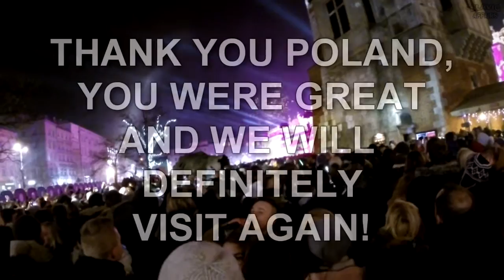Vlog #4 KRAKOW LAST VLOG (NY & Wawel Castle)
I know I am a "little" bit late!! But anyways here's the last vlog, a little mix of 30th December and 31th. I've got an alcohol poisoning on the 30th December therefor we only went to check out the Wawel Castle.